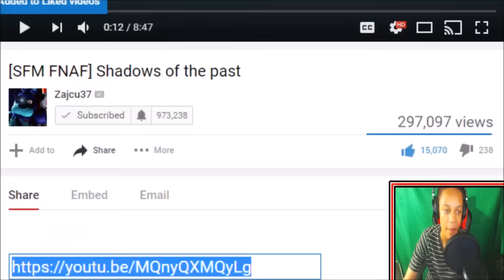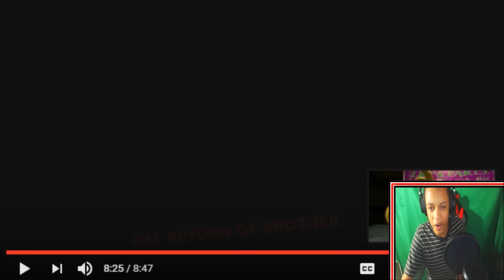[FNAF SFM] Shadows Of The Past REACTION | A HELPING SHADOW?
[FNAF SFM] Shadows Of The Past REACTION | A HELPING SHADOW?  - TODAY'S REACTION IS ON A FNAF SFM BY ZAJCU37 CALLED SHADOWS OF THE PAST, THIS SFM IS A AMAZING CONTINUATION TO ZAJCU'S ON GOING FNAF ANIMATION SERIES!
MUSIC USED IN ZAJCU'S VIDEO -
Intro:
520 Butternut Dr.#8
► Google+ - CistReactZ
► Vine - XDyingCistX
Question Of The Video - WHAT DO YOU THINK WILL HAPPEN NEXT?